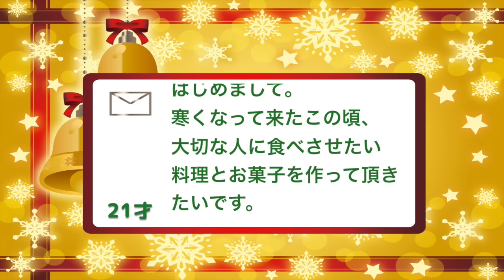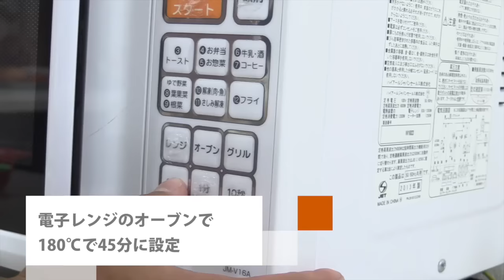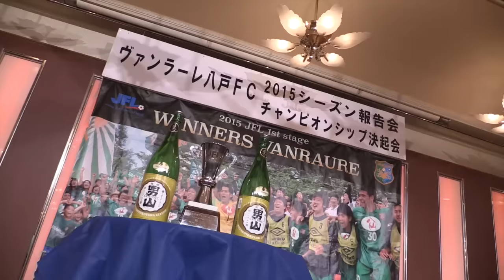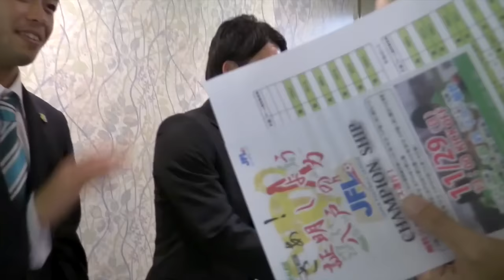ヴァンラーレTV2015-第46回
・ヴァンラーレキッチン〜奥山選手
・2015ヴァンラーレ報告会＆チャンピオンシップ決起会
・チャンピオンシップ告知活動